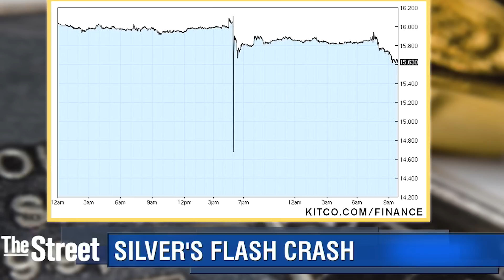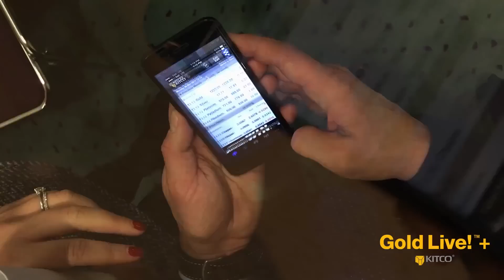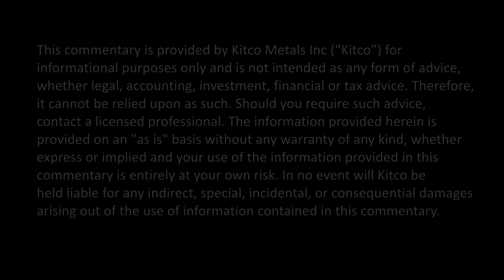Why Silver's Mysterious Flash Crash Enraged This Trader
The chatter in the financial world Friday was silver’s mysterious flash crash, which saw the metal drop 10% within minutes. The Chicago Mercantile Exchange (CME) came out and described the move as a ‘glitch’ and one veteran trader is not too happy with that explanation. The problem, as Echobay Partners’ Vince Lanci explains it, is with high frequency trading. “A marketplace where high frequency trading is allowed to be used to be predatory,’ he told Kitco News. ‘This is by no means an attack on the CME because they’re doing everything they can to mitigate a situation that is really out of control.’ However, he is bothered by the fact that exchanges and regulatory agencies are not preventing these types of moves from happening in the marketplace, but rather just reacting to them. ‘We know these things exist. We know they’re out there and they’re killing the markets.’ Silver prices settled in negative territory for its 5th consecutive week, last trading at $15.371 an ounce.